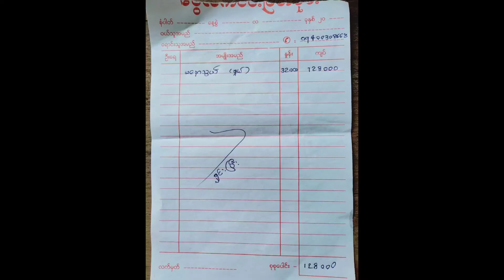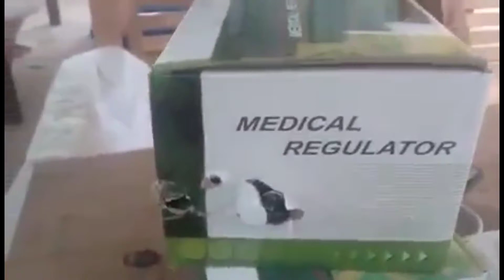(GCM) Khangno te thupi lua.